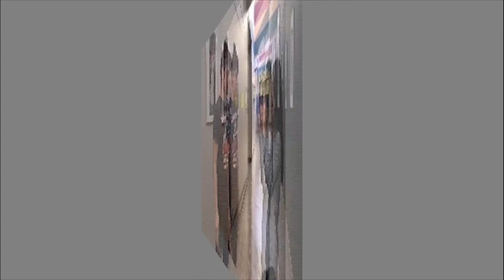a long shot project